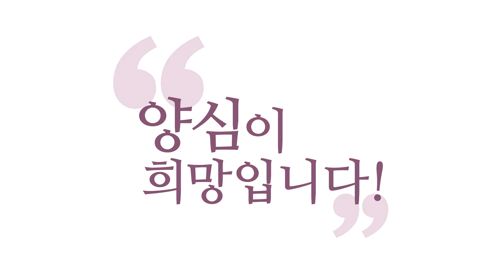[3분 법문] '그 자리'에서 무한 진보하라! _홍익학당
- (200705 양심톡톡) 그 자리에서 무한 진보하라!
여러분, 하루하루 살아가실 때,
마음 막 졸이실 필요 없는 게
"부처님이 뭐 몇 지(地) 보살일지 모르고,
아미타불 몇 지 일지 모르고,
예수님 몇 지 일지 모르는데 나는 어느 생에..."
그러지 마세요.

"몰라!", "괜찮아!", "자명!"을 제가 얘기한 이유가
"몰라!", "괜찮아!", "지금 여기!"
"몰라!", "괜찮아!", "자명!"은요,
여러분 "몰라!" 했을 때 알아차리는 그 자리는요,
부처님 자리나, 여러분 자리나, 예수님 자리나,
아미타불 자리나 똑같아요.

지금 "몰라!"해서 딱 알아차리시면
거기는 시공 초월한 자리이기 때문에
나와 남도 없고, 변화도 없어요.
그러니까 지금 알아차리시면
그 자리가 온 인류가 깨달은 그 자리예요.
그러니까 우리 안에 늘 있는 그 자리에요.

그 자리가 있으니까 내가 보고 듣고,
망상 부리고, 온갖 허튼짓하는 거예요.
한 생각 돌이켜서 "몰라!" 하고 그 자리를 알아차리면
여기 영원히 있는 거예요.
온 우주 전체가 있는 거예요.

이 기분으로 하루하루를 사셔야지,
그러다 보면 실력이 느는 거예요.
이거 이상한 얘기죠.
그러다 보면 또 실력이 늘어요.

실력 느는 것도 분명히 있는데, 이걸 아셔야 해요!
하루하루 난 실력이 늘어갈 건데,
앞으로 무한 성장해 갈 텐데,
하루하루 나는 온전한 참나 자리를 오늘의 이 시간과
이 장소와 이 관계에 맞게 표현할 뿐이다.

이 관점이 확실해져야지 공부가 힘을 탑니다.
그래서 견성하셔야 힘을 타는 이유가
그전에는 그렇게 갈망 속에 있단 말이에요.
"견성해야 하는데... 견성해야 하는데..."

그런데 견성하고 나니까 어때요?
"내가 부처네!"
그런데 이제 오버(over) 하면 안 돼요.
거기서 오버하고, 또 지랄 떨어가지고
"내가 부처다!" 하고 오버하면 엉망이 되지만,

"아~, 내가 부처구나!"
"난 이미 부처랑 똑같은 참나 자리를 갖고 있구나!"
"참나 자리를 쓰는 솜씨가 좀 달리는구나!"
이런 여유를 가지고 하루하루 살아가는 겁니다.
진보해가면서, 무한 진보.

한쪽으로는 진보할 게 없고,
한쪽으로는 무한하게 진보하는 이 삶이
하루하루 펼쳐져야 해요.
얼마나 그러면 재밌겠어요, 삶이!
이 힘으로 여러분, 모든 걸 극복하실 수 있어요.

이러다 어차피 우리는 죽음을 맞아야 할 거 아닙니까?
죽음을 맞기 전에 어떤 마음을 만들어 놓으실 거예요?
그 순간 의연히 이겨낼 수 있는,
진리에 입각한 올바른 마음.
그걸, '오늘이다!'하고 만들어야지,
'내일 죽는다'라는 마음으로
오늘 하루 내려놓을 것 내려놓고,
풀 것 풀고 이렇게 가자고요, 오늘 하루하루.

내일 죽는다고 생각하면 정신 번쩍 나지 않으세요?
쓸데없는 거 다 날아가죠?
지금 들고 계신 고민들이요,
내일 내가 죽는다고 하면 생각도 안 날 일들이에요,
그 순간. 지금 그게 중요한 게 아니잖아요, 지금.

친구랑 지지고 볶고 하다가, 아, 지금 그게,
내일 죽는다는데 그게 뭐가 의미가 있어요?
지금 이 순간, 빨리 하나라도 더
내가 자명한 거, 사랑했던 거 표현하고,
육바라밀에 맞게 사는 게 급하지,
지금 다른 게 급한 게 아니잖아요.

오늘 하루 이렇게 보내놓자고요.
오늘 하루 이렇게 보내놓고 내일을 맞자고요.
죽는 순간에 깨어있어야지 어떡하겠어요? 그렇죠?
할 게 없잖아요. "몰라!" 하고 계셔야죠.